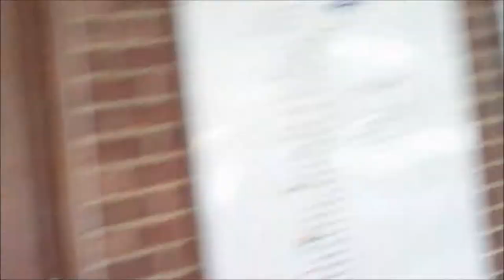(4/10/2014) | Football VLog: Charlton Athletic vs Birmingham City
Charlton Athletic 1 - 1 Birmingham City